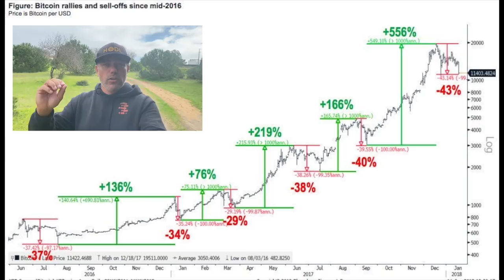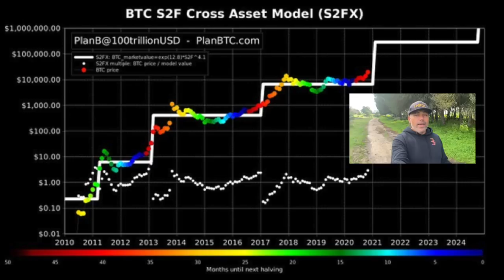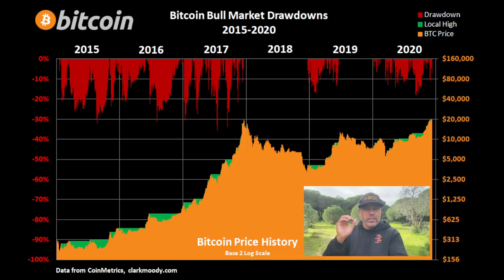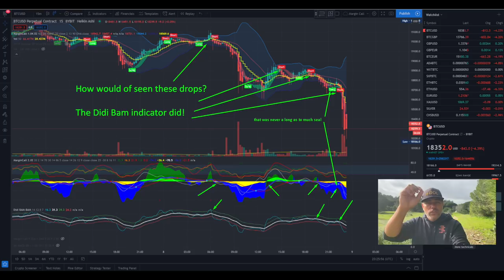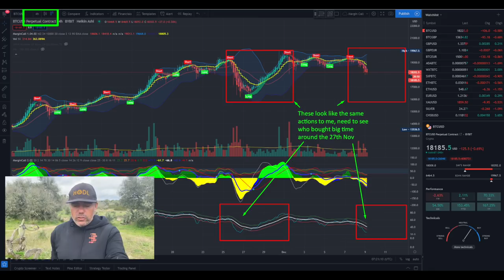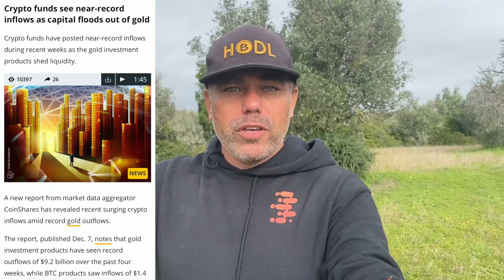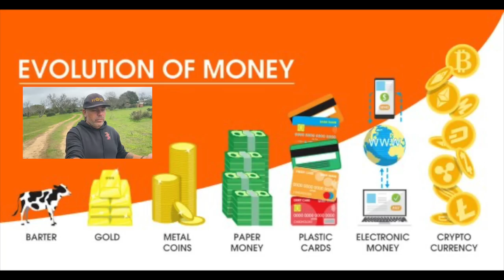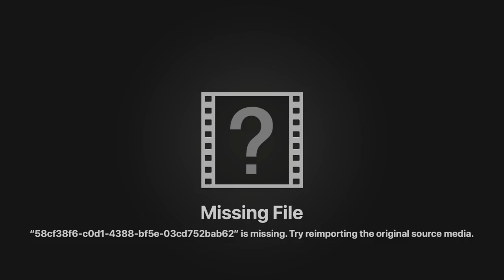WARNING!!! ZOOM OUT IN BITCOIN ZOOM IN AT LIFE! Hundreds of millions of consumers will use crypto!!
In todays video we take a look at the Bitcoin price and I will teach you how to zoom out and not freak out on prices. These charts will help you!! Also very cool blockchain news about gold and btc and what did circle's ceo just say? 100

⏰ Time Stamps ⏰
0:00 Intro
2:02 The Bitcoin TA part
11:14 Blockchain News part
19:45 The Bitcoin family